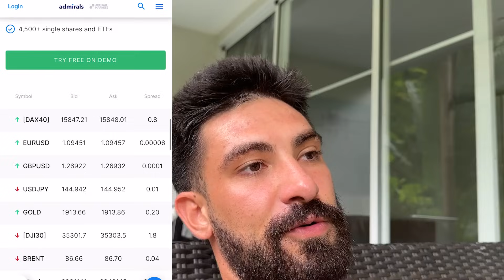НАЙ-НАКРАЯ РЕЗУЛТАТИ ОТ КРИПТОТО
📈 ADMIRALS - Сигурни инвестиции в акции

🎁 Вземи до 100% бонус до 1500лв за първия депозит! (+18)